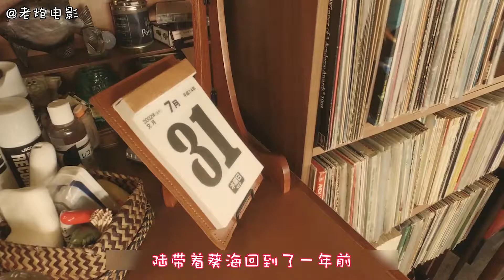小伙为拯救爱人，使用秘密工具回到过去，女友知道后却把它给砸了